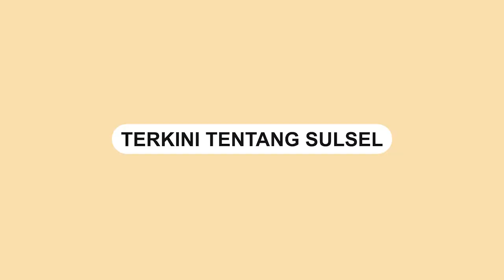Momen Pertama Gala Sky Taburkan Bunga di Makam Ayah dan Ibunya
Momen Gala Sky untuk pertama kalinya ziarah ke makam ayah ibunya, Bibi Ardiansyah dan Vanessa Angel. Dalam video terlihat Gala tengah menaburkan bunga di atas makam orang tuanya.

Video terkini dan terbaru..